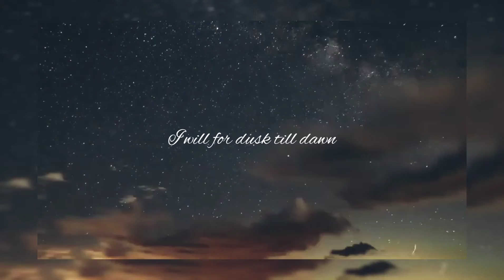Dusk till dawn /whatsup status 💜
author:Zayn malik